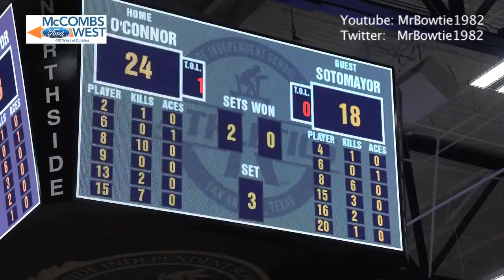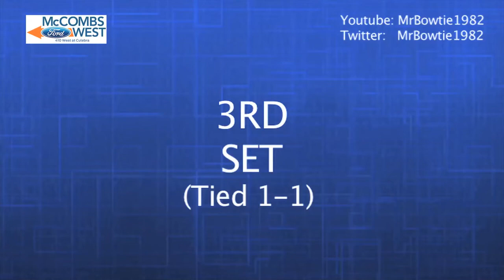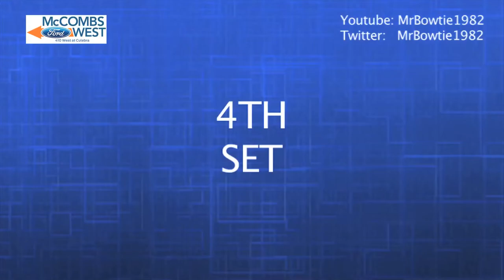Texas High School Volleyball: San Antonio O’Connor 800 Wins, San Antonio Clark Big Win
San Antonio O’Connor volleyball and their head coach Yami Garcia picked up career win 800 while San Antonio Clark defeated 2021 state champion San Antonio Brandeis in 4 sets to take district lead.

0:00 Intro
1:43 O’Connor wins 800th match
5:01 Clark beats 2021 state champion Brandeis

In the early match San Antonio O’Connor won their 800th match in program history, all under head coach Yami Garcia, in a straight set win over 1st year school Sotomayor 12-10-18.  Sotomayor is coached by Sarah Morris who won a title at Brandeis as an assistant, played for Garcia (06-10) at O’Connor and is her niece.  O’Connor moved to 31-4 overall, 11-0 in best-of-5 matches in 2022, and continues to dominate the competition.  Sotomayor fell to 17-13, 2-5 in 29-6A.

In the nightcap, San Antonio Clark once again fell behind 2021 6A champion Brandeis but once again came back to win.  Last year they lost the 1st 2 sets before winning.  This time around they dropped the opener 25-20, nearly blew a large lead in the 2nd and 3rd sets, and dominated the 4th winning the last 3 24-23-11.  Natlia Silva had 9 kills and 2 aces for Clark (28-6, 8-0) while Arianna Roberson had 10 kills.  Brandeis (21-13, 6-1) last year rebounded from losing the match to win 33 in a row and the 2021 state title.